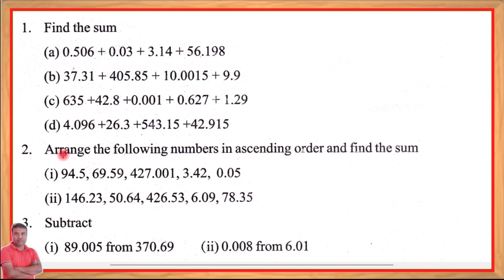Maths class 6 lesson 11 Page no.222 Exercise Question No.2 || Assam